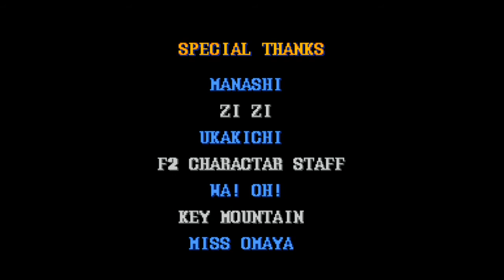Street Fighter II Turbo Hyper Fighting - Dhalsim vs. M. Bison - Hardest Setting (+ Best Ending)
Here is gameplay footage of Dhalsim (Me) versus M. Bison (CPU) at the Hardest Difficulty on the SNES version of Street Fighter II Turbo Hyper Fighting. This was played at the maximum turbo setting. This also includes the best possible ending for the game

Game: Street Fighter II Turbo Hyper Fighting
Console: Super Nintendo
Character: Dhalsim
CPU Character: M. Bison
Difficulty: 8 (Hardest Possible)

Date Captured: Tuesday, July 18th 2017
Capture Device: Hauppauge HD PVR 2 Gaming Edition
Editing Software: Pinnacle Studio 17 Ultimate